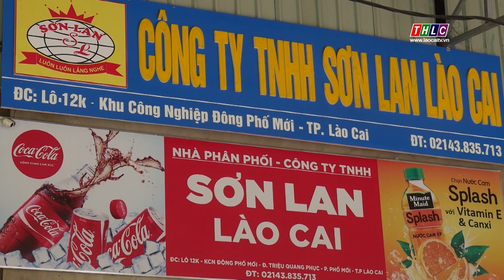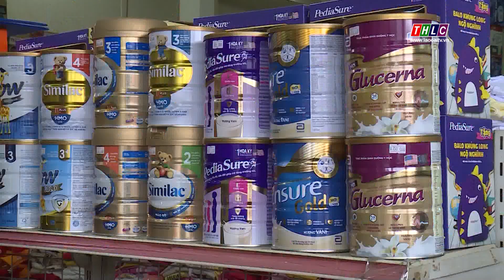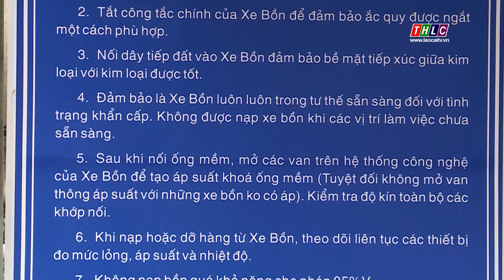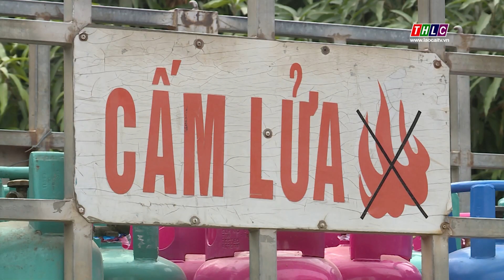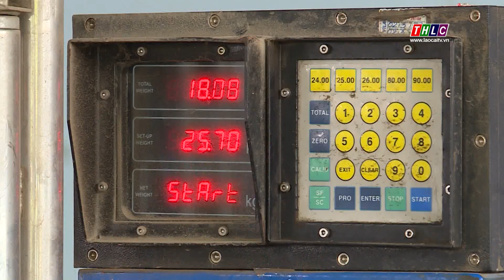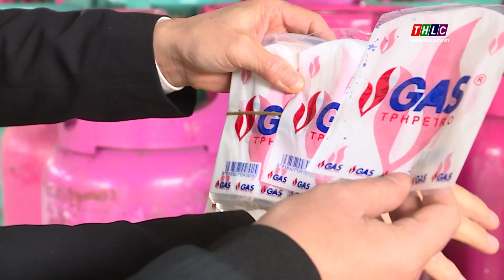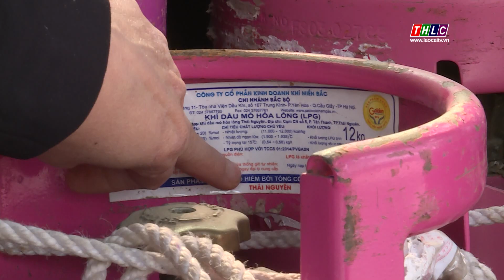Doanh nghiệp phát tài - Lào Cai phát triển (27/12/2020) | THLC